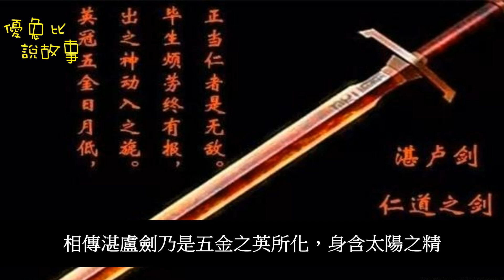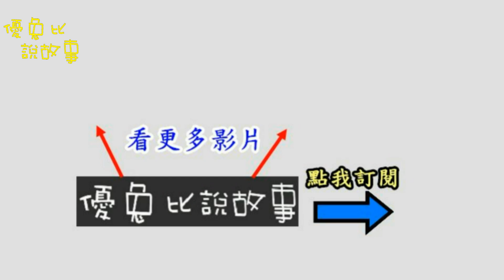中國古代十大名劍，傳說第一名劍可以斬妖除魔號令天下[優兔比說故事]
五千年的歷史傳承中，始終讓人無法忘懷的
便是數千年的金戈鐵馬，而每一個動人心魄的故事中
都有一個震鑠古今的英雄
他們所持的武器更是成為英魂的一種寄託
傳說中，有十把名劍，得其末便可功蓋當世
更有可能改天換地，成就一世英名。